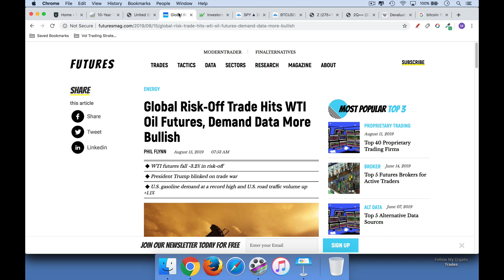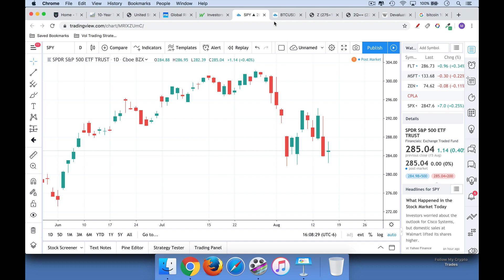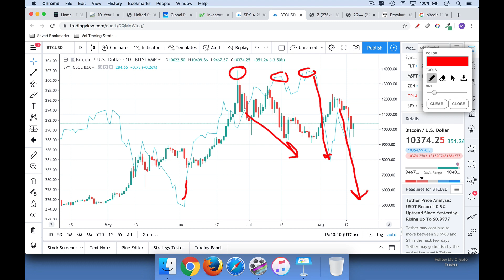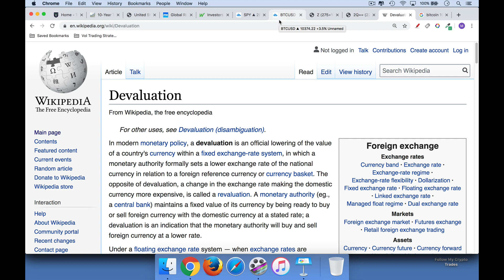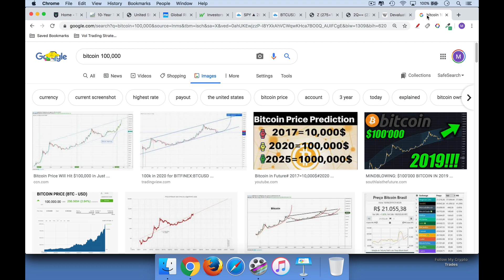Bitcoin and Stocks: Here's What Comes Next (2019-2020)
In this video, I discuss the 2 stages that I believe Bitcoin must pass through over the next 1-2 years.  Stage 1 is a big sell-off, where it is dragged down by the risk-off trade.  Stage 2 is a massive recovery to new highs, as the Fed is forced to print money again and there are worldwide currency devaluations.